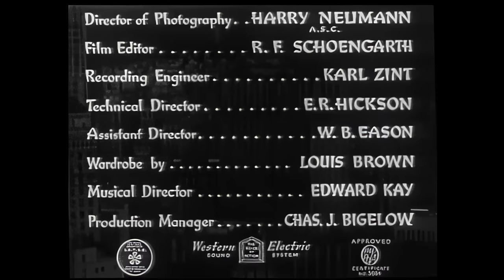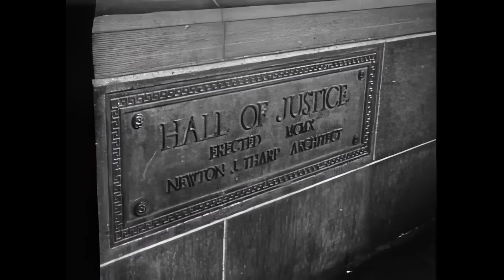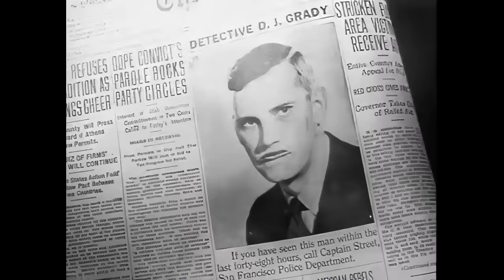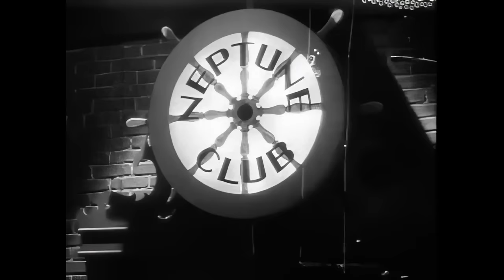Mr. Wong - Fatal Hour (1940) | Full Movie 720p HD | Boris Karloff, Marjorie Reynolds, Grant Withers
🎬 Dive into the captivating world of classic cinema with "Mr. Wong - Fatal Hour" (1940). Join the legendary Boris Karloff as the brilliant detective, Mr. Wong, alongside Marjorie Reynolds and Grant Withers in this thrilling detective film. This cinematic gem is presented in remarkable 720p HD quality, exclusively on YouTube.

🔍 About the Film:
In "Mr. Wong - Fatal Hour," a priceless gemstone goes missing, and the mysterious death of its owner sets the stage for a perplexing mystery. Join Mr. Wong as he unravels the web of deceit, intrigue, and suspense, taking you on a journey you won't soon forget.

📺 Video Quality:
Immerse yourself in the Golden Age of Hollywood with our carefully restored 720p high-definition video quality. Experience the film with the best visual and audio quality available on YouTube.

🌟 Why Watch?

Boris Karloff's unforgettable portrayal of Mr. Wong.
A riveting mystery filled with suspense and intrigue.
Classic Hollywood at its finest, now in stunning HD!

Don't miss the chance to experience "Mr. Wong - Fatal Hour" in all its glory. Watch, enjoy, and share this classic masterpiece with fellow movie enthusiasts. 🎥🔍